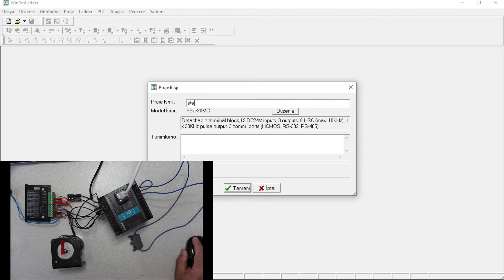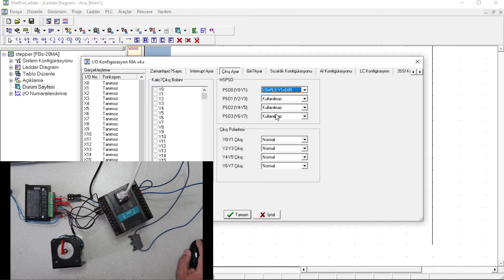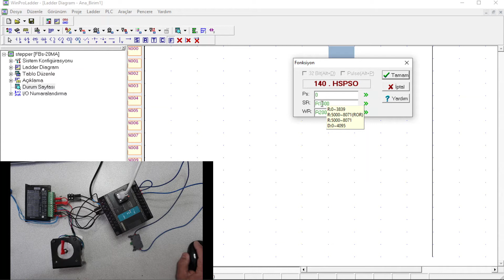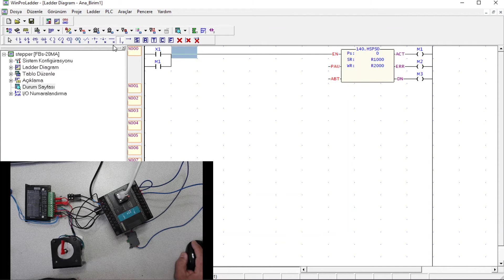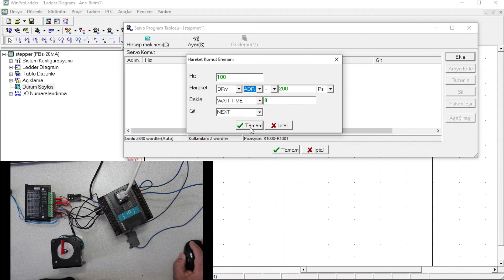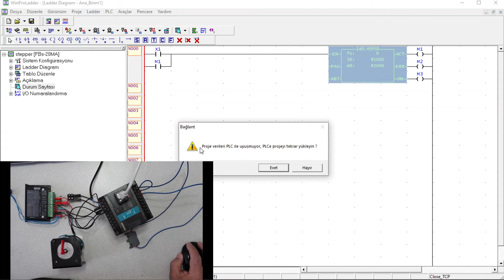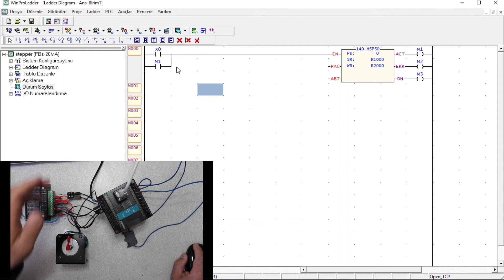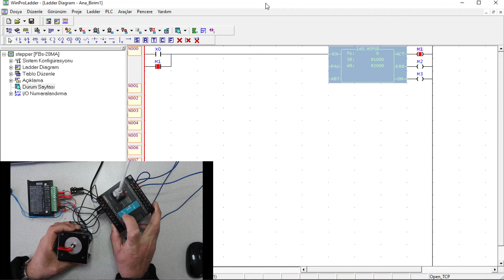4 Bölüm Fatek PLC İle Step Motor Sürmek Döner Tabala, Kartezyen Robot Yapmak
Faydalı olması dileklerimle...